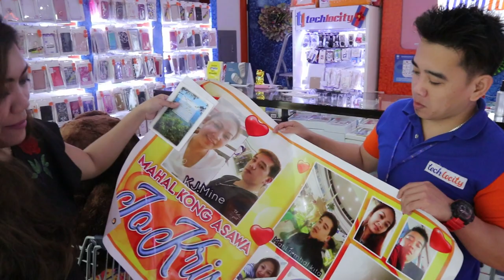GRABE HINDI PA SILA NAG-KIKITA NG PERSONAL NYAN HA!😂❤️😊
*CLIENT # 2 of G4EJ DELI-SERYE😂 (sorry sa umay😂)

Gifts4everyjuan 🎁 goes to MOLINO BACOOR CAVITE 🚘

WATCH THE VIDEO as gifts4everyjuan 🎁 presents GIFTOFLOVEANDHOPE ❤️” a Surprise Series in MOLINO BACOOR CAVITE 🎥
*OST: Gifts4everyjuan*

“happy birthday and monthsary sayo sana na surprise kita sa handa ko Sensya n kung wala muna ako jan para gumawa mismo nya. pagpasensya muna ako ha kung madalas kitang inaaway sguro nga miss lng kita Tlaga alm mo naman diba kung gaano kita kahamal salamat at dumating k sa buhay ko salamat sa pagiging tapat mo skin khit di pa tayo ng kikita ng persol n ramdam ko ang pagiging loyal mo sakin .Sana wag k pong magbago at mahintay mko hanggang sa pag uwe ko.- KRISTINE 🇸🇦

Gusto mo rin bang sorpresahin ang iyong boyfriend sa Pinas😆? We can help you make it possible!

FROM: KRISTINE LIM
SAUDI ARABIA 🇸🇦
TO:JOMAR PLACIDO
MOLINO BACOOR CAVITE

❤️CLIENT’s PACKAGE:
🍕CUSTOMIZED PACKAGE #8 ~ SUGAR BUN
🎂Large Red ribbon cake
🍗1 bucket of Jollibee chicken
🍕4 large pizza
🍝1 bilao pancit
🍫assorted chocolates
🎈Arranged balloon
📜2ft tarpaulin
💌Greeting card & candle
⭐️ADDITIONAL
🐻3FT bear - BROWN